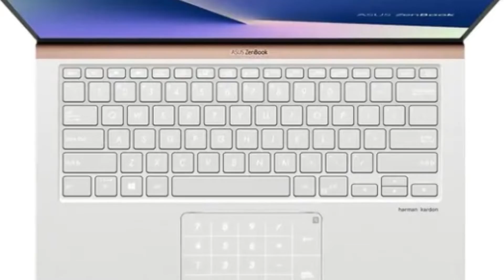Tech Tick #03:Internet Speed in India,Mi Max 4 Pro,AI tool,Asus ZenBook,Mi Day sale,Asus max pro m2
Daily Tech News 30/01/19: Internet Speed in India, Mi Max 4 Pro, AI tool, Asus ZenBook, Samsung Led, Asus ZenFone Max Pro M2 Titanium Edition Launched  #03